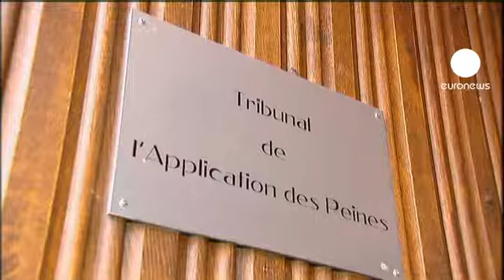Bélgica: Ex-mulher de Marc Dutroux entra para um convento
Michelle Martin, a ex-mulher de Marc Dutroux, pedófilo e assassino belga, vai ser libertada para entrar num convento depois de ter cumprido mais de metade da pena de trinta anos de cadeia.

O tribunal de Mons autorizou a entrada da reclusa no convento das irmãs clarissas em Malonne, perto de Namur, no sul do país.

"Para a senhora Martin nada está esquecido. Como ela própria diz, a culpa persegui-la-á até ao túmulo e não pode mudar o que foi feito. A única coisa que ainda pode fazer é redimir-se", disse o advogado de Michelle Martin.

Michelle Martin, que se divorciou em 2003, foi considerada culpada por envolvimento no sequestro das jovens vítimas do então marido, Marc Dutroux, e de ter deixado morrer de fome Julie Lejeune e Melissa Russo, ambas de oito anos de idade, numa casa de Marcinelle, perto de Charleroi, na Bélgica.

A abadessa Christinne, das irmãs clarissas de Malonne, confirmou que o convento está prestes a acolher a ex-mulher de Marc Dutroux.
Michelle Martin, de 52 anos, está presa desde 1996.